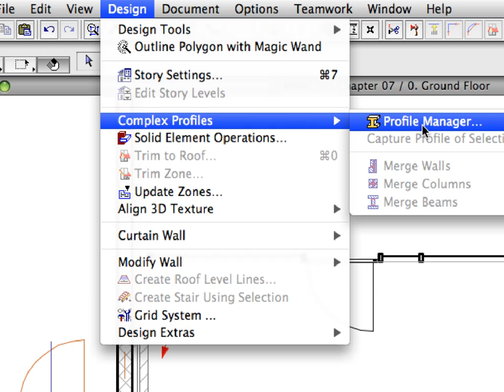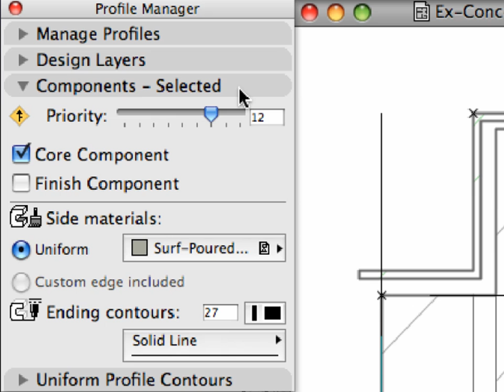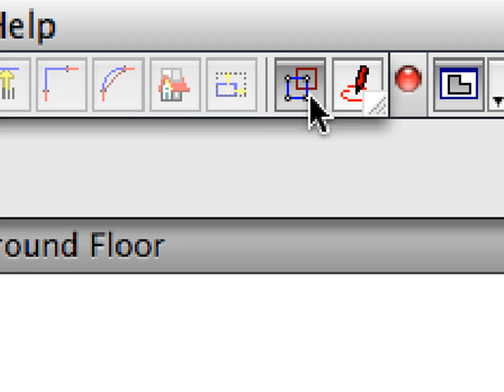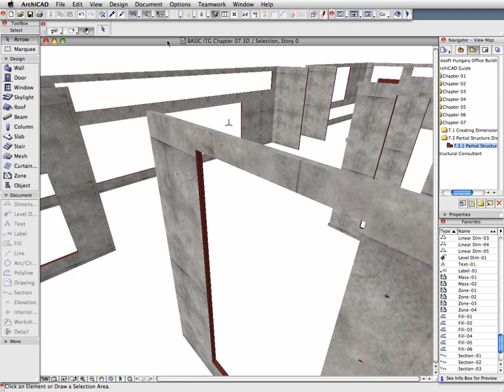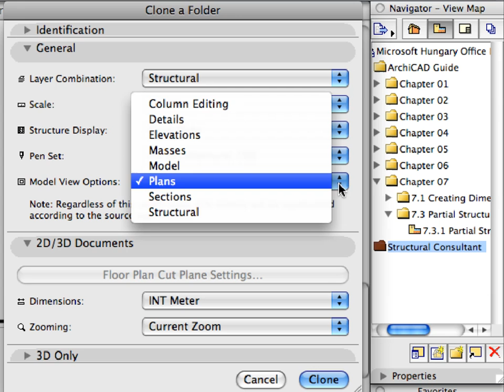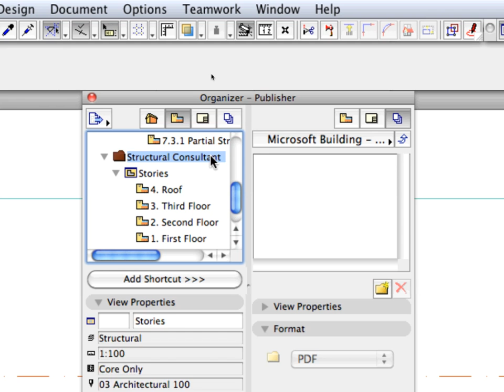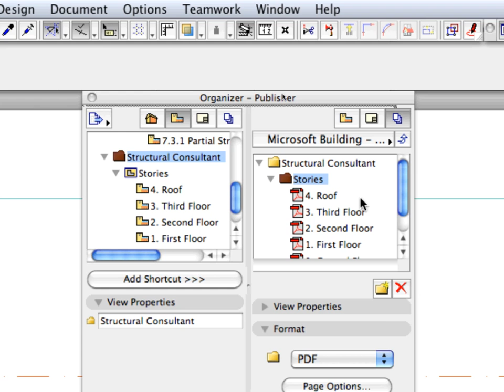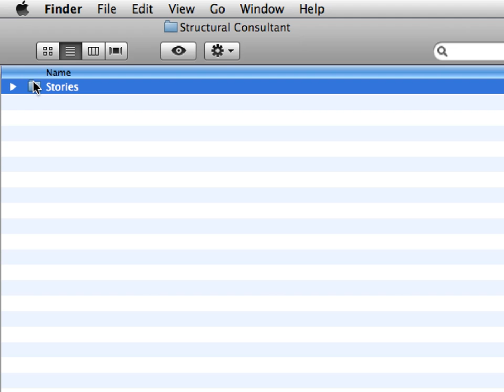ArchiCAD Essentials Training Guide INT 7-3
In this movie: Creating Dimensions, Schedules and Partial Structure Display - Partial Structure Display